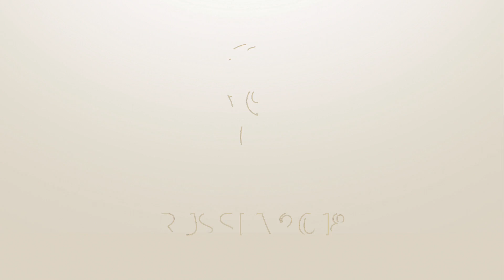FIFA 18 | WK 2018 | #4 | Brazilië | Revanche | NL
Eindelijk is daar (bijna) het begin van het WK, het grootste voetbalfeest op deze wereldbol, dit keer gespeeld in Rusland. Helaas is Oranje deze keer niet van de partij, desalniettemin blijft dit een fantastisch evenement met de beste landen en spelers in de wereld die spelen om de meest prestigieuze prijs in de voetbalwereld (misschien wel van alle sporten); de wereldbeker.
29 mei kwam een WK update uit voor FIFA 18, inclusief alle officieel gelicenseerde teams, spelers, stadions en presentatie om te zorgen voor de meest exclusieve en realistische WK sfeer. Het beste van deze update is dat deze helemaal gratis is! Ik zal proberen om met zo veel mogelijk teams zo ver mogelijk te komen. en uiteindelijk de trofee om hoog te hijsen. Laat mij weten welke teams jij wil zien! Zoals altijd speel ik mijn wedstrijden op legendarisch niveau.

Hieronder een overzicht met welke teams ik heb gespeeld en hoe ver ik met elk team in het toernooi ben gekomen:

België - Achtste finale
Nederland - Groepsfase
Marokko - Groepsfase
Brazilië -